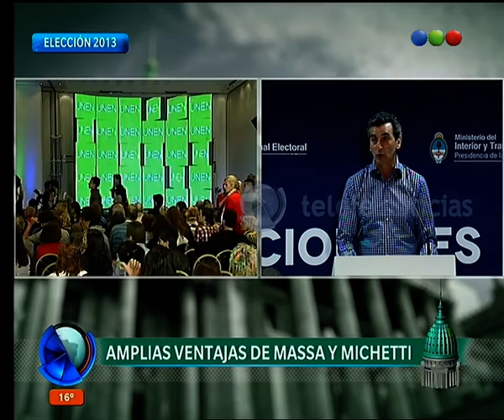Elecciones legislativas: primeros datos oficiales- Telefe Noticias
El ministro del Interior, Florencio Randazzo, dio a conocer las primeras cifras oficiales tras el cierre de los comicios. El Frente Renovador se impone por más de 12 puntos.